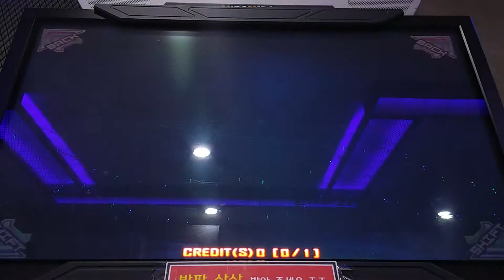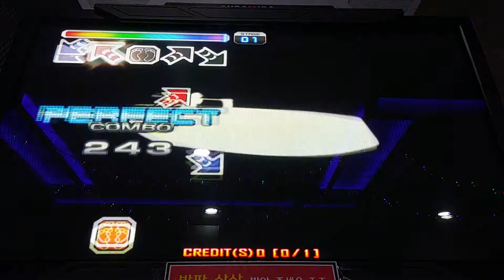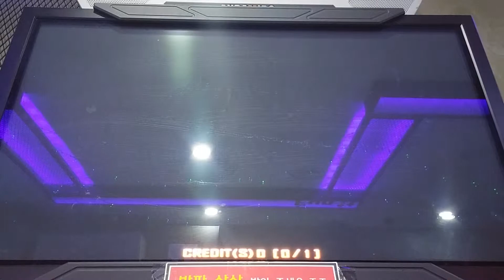[PUMP IT UP PRIME V1.09.0] Bad apple!! Feat. Nomico Full song S10